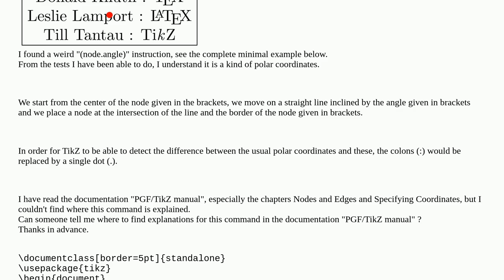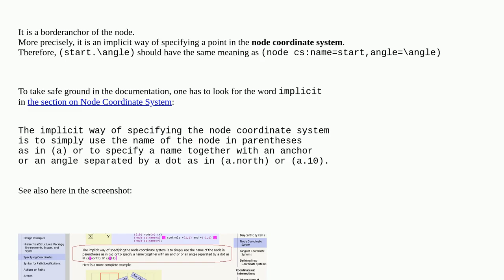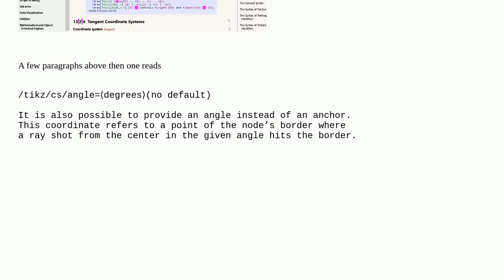Tex: weird polar coordinate to place a node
weird polar coordinate to place a node

A special thanks goes out to the community

  nodes polar